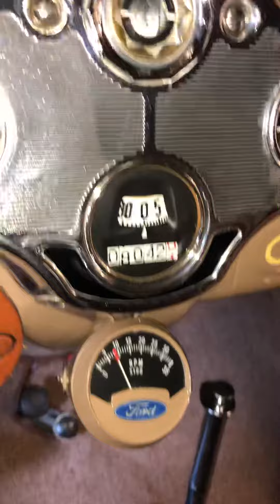New Hampshire 1931 model a Ford roadster